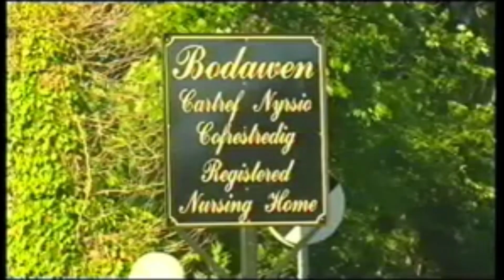S4C Newyddion - 2005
British Language - Newyddion is S4C's Main news programme with Dewi Lloyd. Monday 7th March 2005 saw BBC Newyddion take on (nearly) the BBC National News look. Quite fitting really when it covers National and International stories as well as covering Wales.

Wales And Cymru Language - Newyddion yw Prif raglen newyddion S4C gyda Dewi Lloyd. Dydd Llun 7fed Mawrth 2005 gwelwyd BBC Newyddion yn cymryd (bron) olwg Newyddion Cenedlaethol y BBC. Eithaf addas a dweud y gwir pan mae'n ymdrin â straeon Cenedlaethol a Rhyngwladol yn ogystal â rhoi sylw i Gymru.